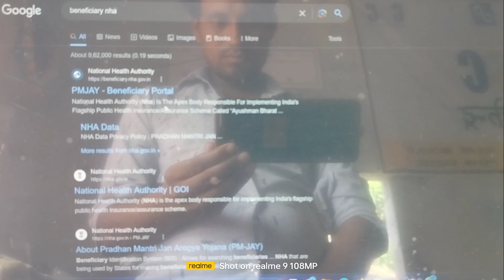ayushman card 3.0 CSC se banna suru आयुष्मान कार्ड बनाए अपनी CDC ID se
ayushman card kaise banay
ayushman card download kaise kare
ayushman card mobile aap
CSC se ayushman card kaise banay